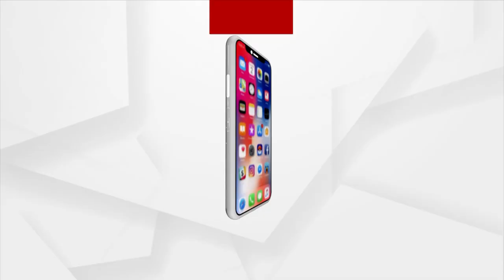Train Services Resume On Accident-Affected Section In Balasore